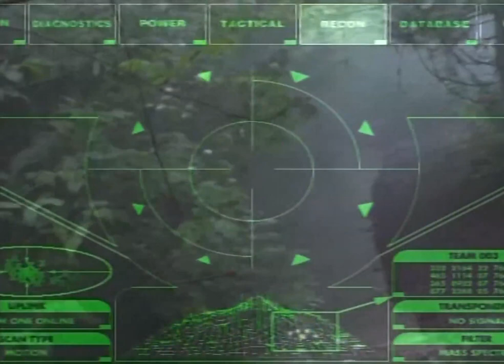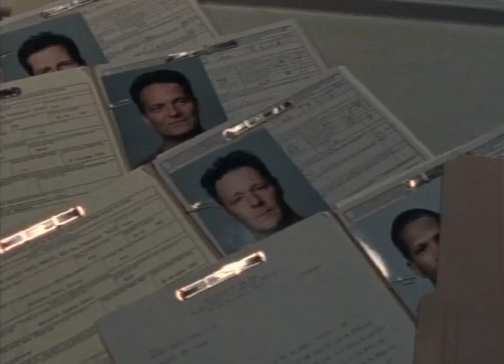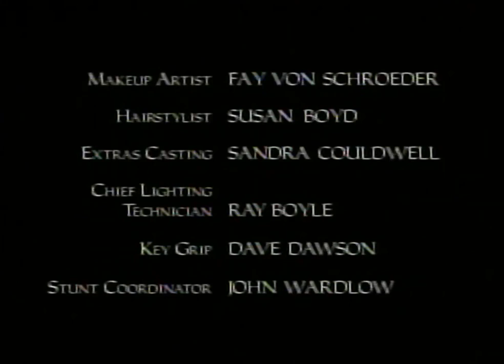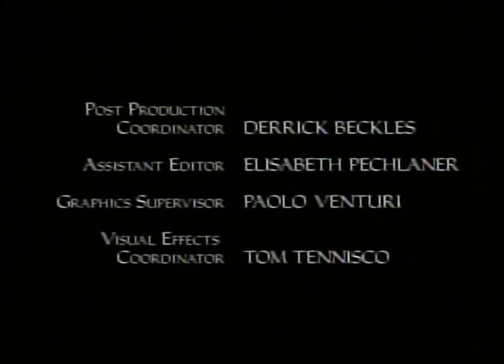Black Box The Outer Limits 1995 TV Series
The Outer Limits is a television series that originally aired on Showtime, Syfy, and in syndication between 1995 and 2002. The series is a revival of the original The Outer Limits series that aired from 1963 to 1965.

The Outer Limits is an anthology of distinct story episodes, sometimes with a plot twist at the end. The revival series maintained an anthology format but occasionally featured recurring story arcs that were then tied together during season-finale clip shows.